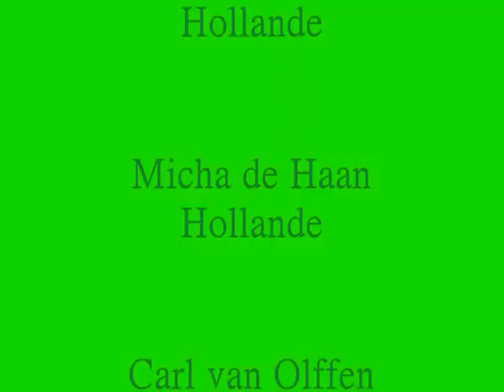Jungle Mystérieuse, décor ballons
Un parcours de 220 m2 et plus de 35'000 ballons vous conduisent au coeur de la Jungle Mystérieuse, le plus grand décor du genre en Europe à ce jour. Réalisé par le Canniballoon Team.